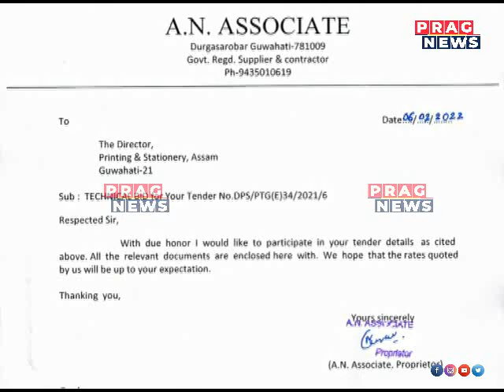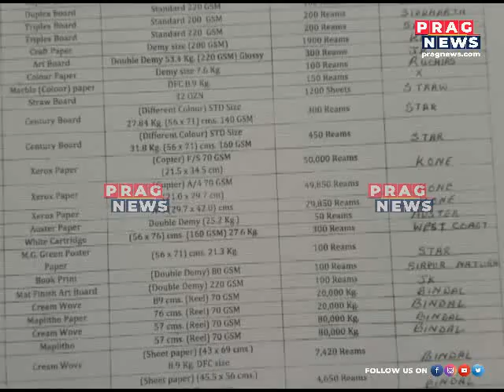What is going on in the government printing presses?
What is going on in the government printing presses?   Watch the full clip to know more about this story.